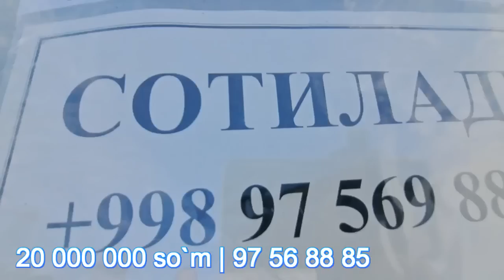Guliston mashina bozor jigulilar narxlari 09,09,2023 г 1-qism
Guliston mashina bozor narxlar 09,09,2023 г 1-qism

Telegram 👉 @uzavtoboozor

ADMINGA yozish✍ 👇👇👇👇
Telegram 👉 @uzavtoboozor